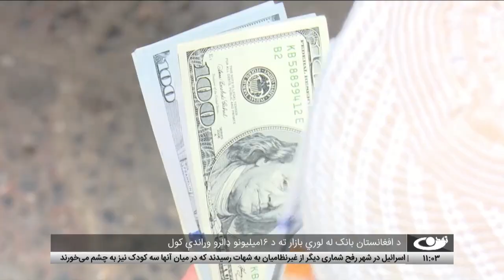Tamadon TV – 11am News –3 March 2024 |تمدن ټلویزیون - د 11 بجو خبرونه - د 1402 د کب 13مه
د افغانستان او نړۍ مهم خبرونه:
د یمن مقاومتیانو د برید له امله د یوې انګلیستاني بېړۍ ډوبېدل
په تېرو ۱۱ ورځو اورښتونو کې د ۲۰ کسانو مړینه
په بامیانو کې د صنعتي پارک رامنځ ته کېدو په هکله هڅې
ټولیز امنیت تړون سازمان ته د افغانستان او تاجکستان ترمنځ پولیز امنیت پیاوړي کولو پلان سپارل
په افغانستان کې د امریکایي سرتېرو ماتې او وتلو پایلې
د افغانستان بانک له لوري بازار ته د ۱۶میلیونو ډالرو وړاندې کول